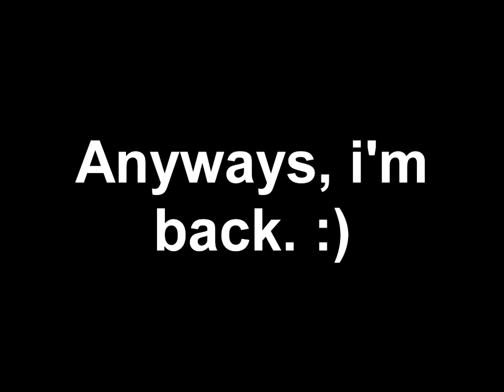(MY FIRST VIDEO OF DECEMBER!) Look again from VegasEffectMaker!